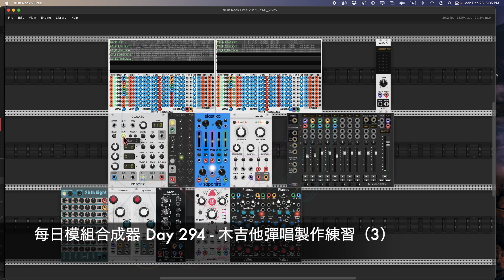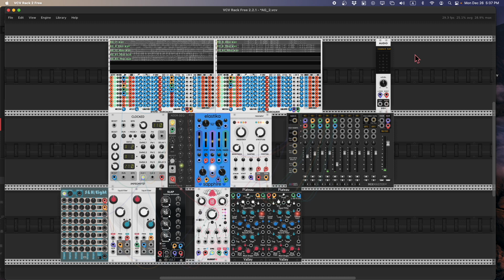每日模組合成器 Daily Modular Synth with MADZINE Day 294 - 木吉他彈唱製作練習（3）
同樣是與秋口合作的木吉他彈唱套模組合成器練習

|| 每天上傳一個與模組合成器相關的雜談，以聊天的形式紀錄自己練習與研究模組合成器的過程，偶爾會只有音樂或只有講話、偶爾會是教學、示範，使用 VCV Rack 或是硬體模組合成器，不拘形式。

Ableton Live 基礎操作
Logic Pro 基礎操作
聲音設計 - 從編曲到實驗

所有課程費用全免，希望可以讓更多台灣朋友認識聲音設計。